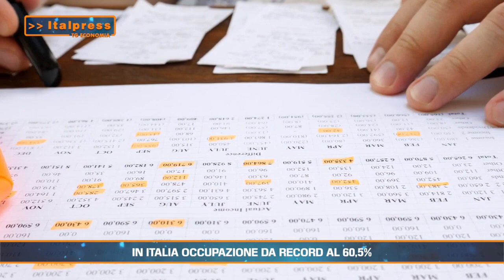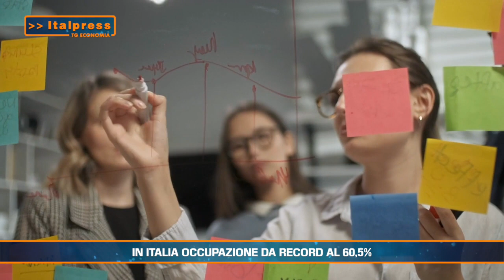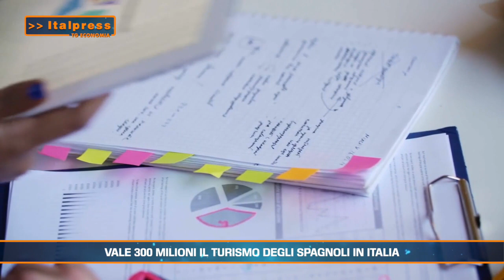Tg Economia - 2/12/2022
In questa edizione:
- In Italia occupazione da record al 60,5%
- Il 79% degli italiani dichiara redditi fino a 29 mila euro
- Vale 300 milioni il turismo degli spagnoli in Italia
- Fitch conferma rating BBB all'Italia, ma vede arrivare la recessione
sat/gtr